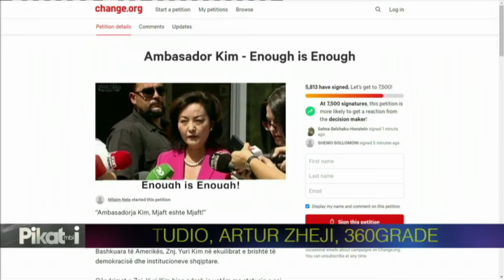Peticioni kundër Kim, Zheji: T’i kundërvihesh ambasadores amerikane, gabim i rëndë